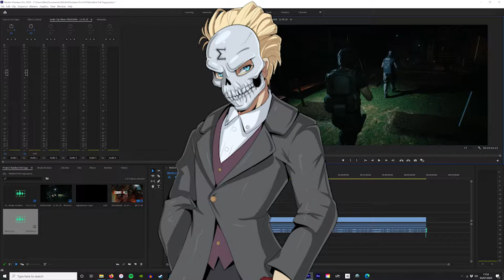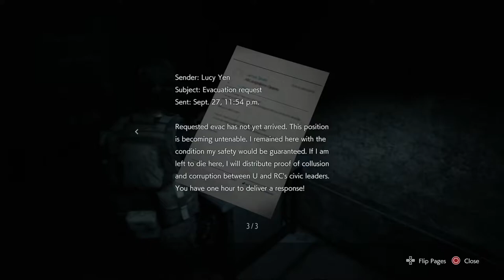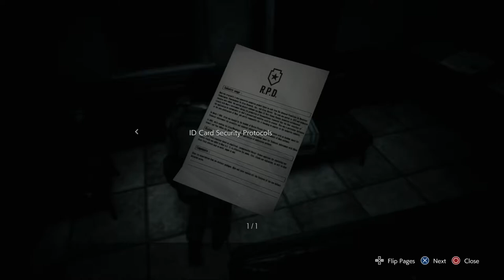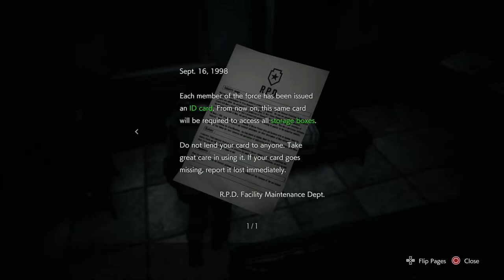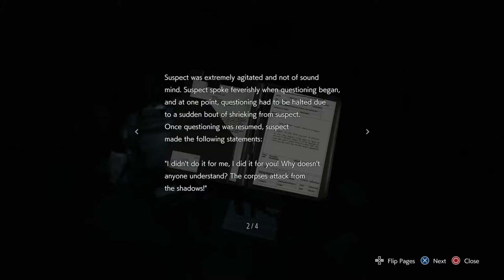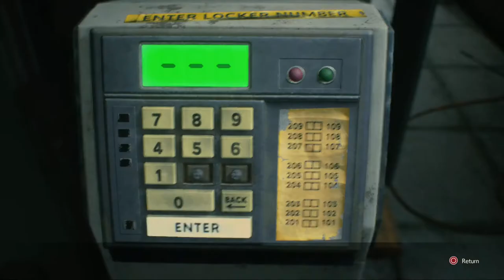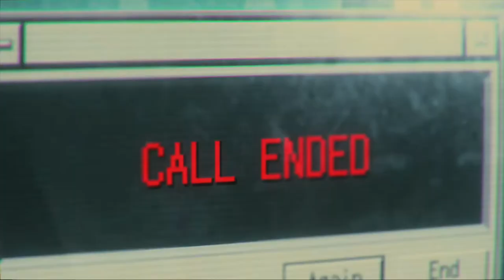Turns out, the Bitch Can Swim - RESIDENT EVIL 3 REMAKE - PART 3